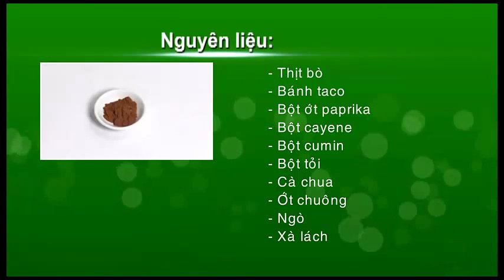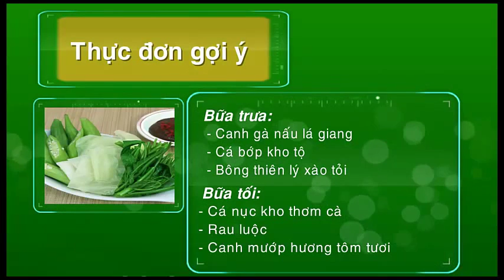Cách làm bánh Taco thịt bò băm thơm ngon hấp dẫn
Bánh Taco thịt bò bằm là một trong món ăn ngon của đất nước Mexico mà bất kỳ du khách nào đến cũng muốn được thưởng thức.Bạn hãy làm món ăn ngon để thay đổi khẩu vị cho gia đình mình vào dịp cuối tuần này nhé